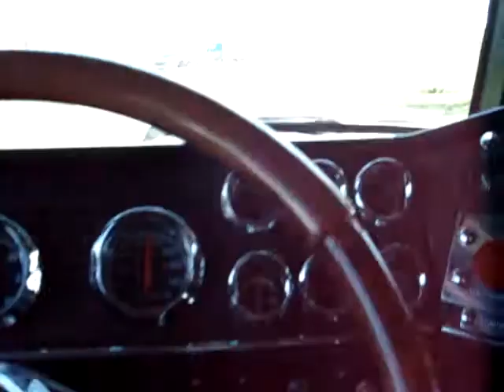Longue rive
on traverse le village de portneuf sur mer (côte nord)